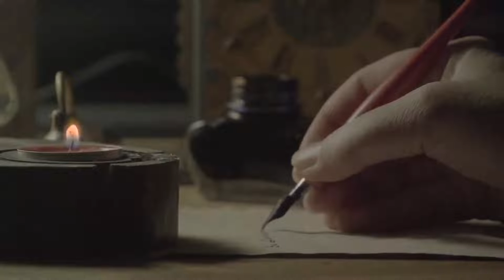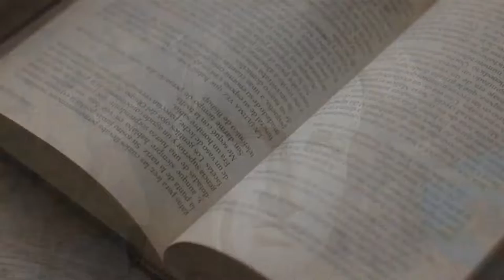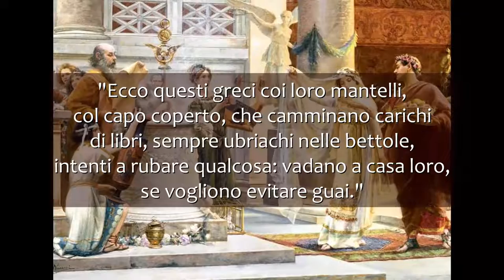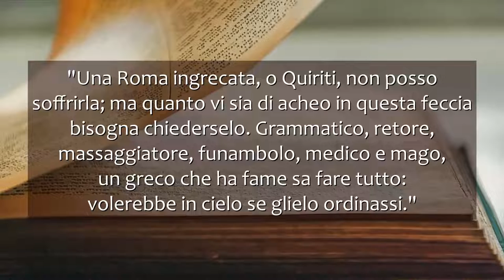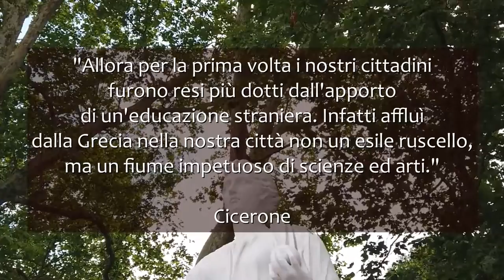Roma e la Grecia - Un rapporto ambivalente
"Un fiume impetuoso di scienze ed arti": con queste parole nel "De re publica" Cicerone descrive l'apporto culturale che dalla Grecia si riversò a Roma dopo le conquiste del III-II sec. a.C., gravido di conseguenze tra cui la nascita della letteratura latina e una notevole evoluzione politica e sociale. Il fenomeno dell'ellenizzazione ebbe estimatori e detrattori, fra questi ultimi soprattutto Catone il Censore e più tardi lo scrittore satirico Giovenale.